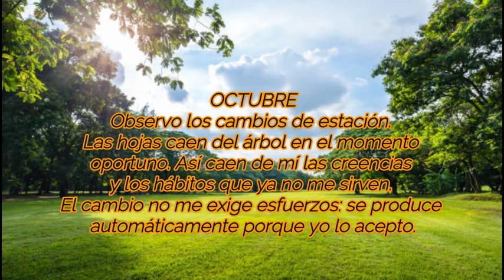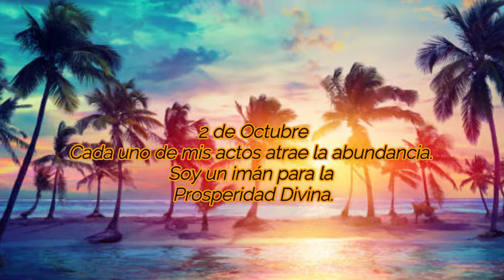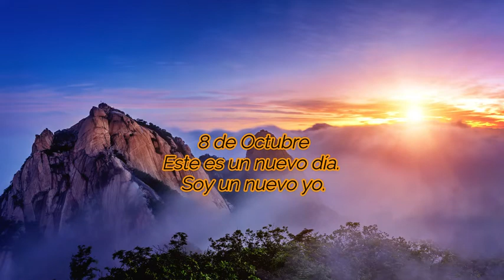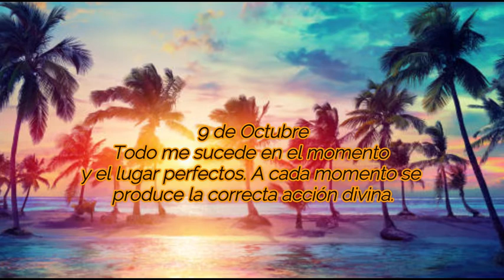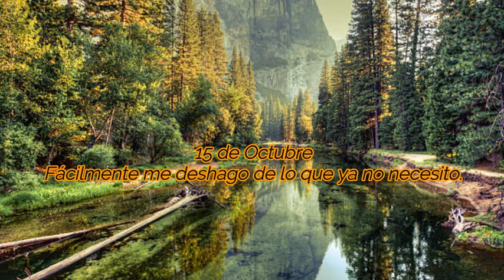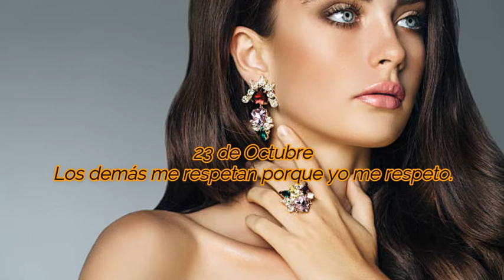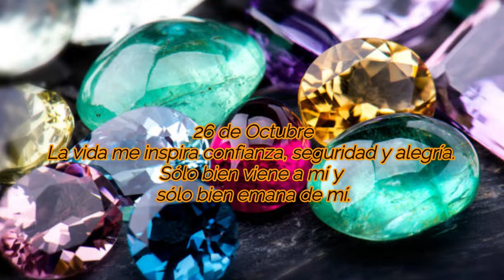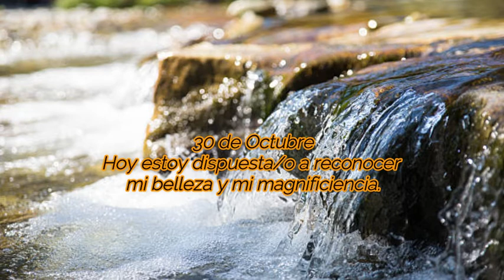Afirmaciones Poderosas Mes de Octubre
Afirmaciones Poderosas de todo los días del Mes de Octubre
Inicio
día 1
día 2
día 3
día 4
día 5
día 6
día 7
día 8
día 9
día 10
día 11
día 12
día 13
día 14
día 15
día 16
día 17
día 18
día 19
día 20
día 21
día 22
día 23
día 24
día 25
día 26
día 27
día 28
día 29
día 30
día 31